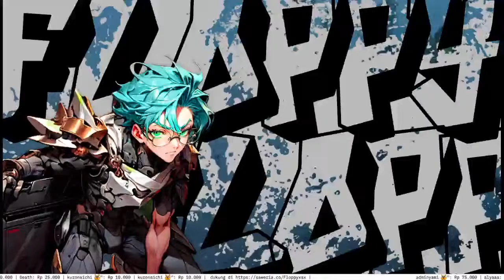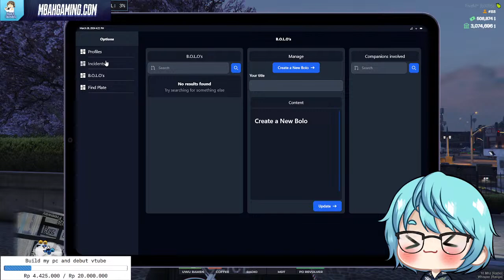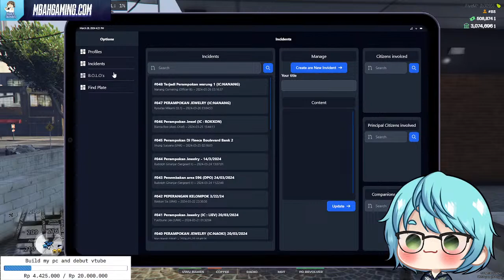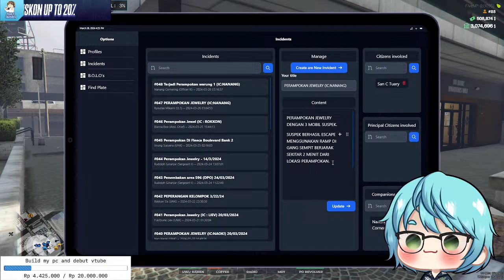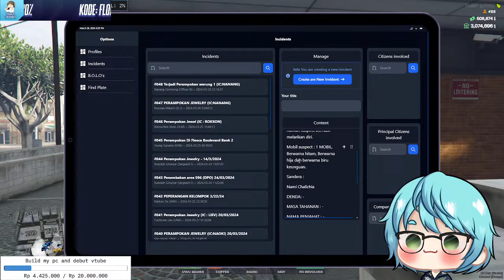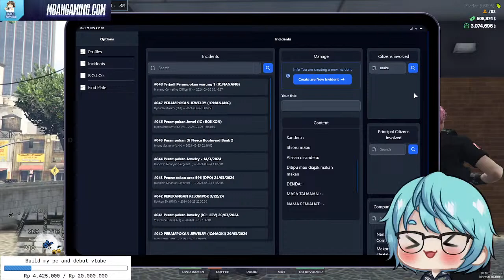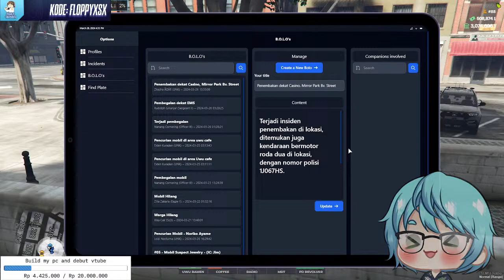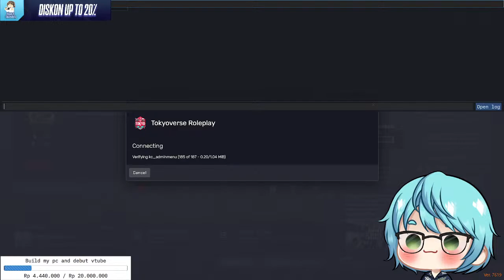Yuk bisa yuk membership....